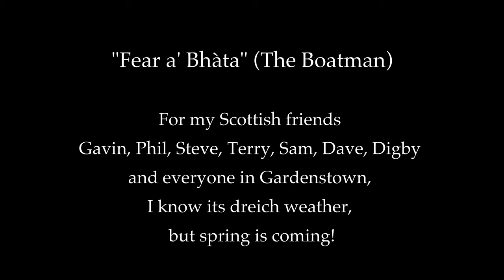"Fear a' Bhàta" (The Boatman)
This one goes out to my Scottish friends Gavin, Phil, Steve, Sam, Terry, Dave, Digby and everyone in Gardenstown. My heart is in the Highlands.